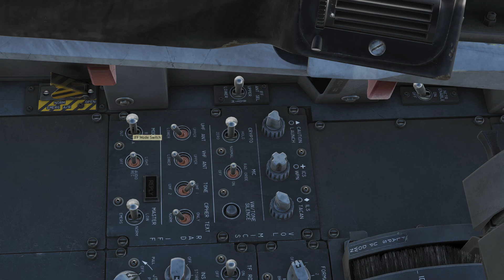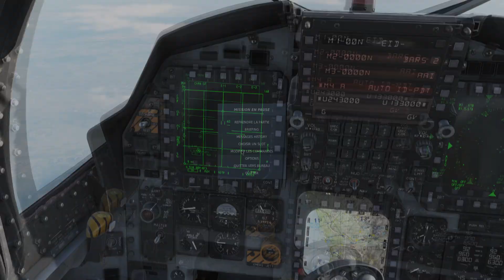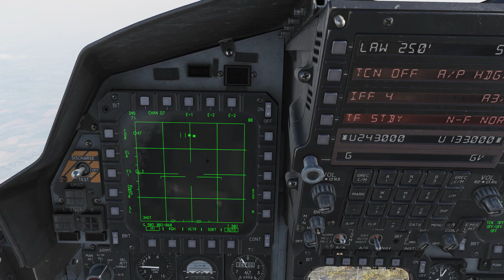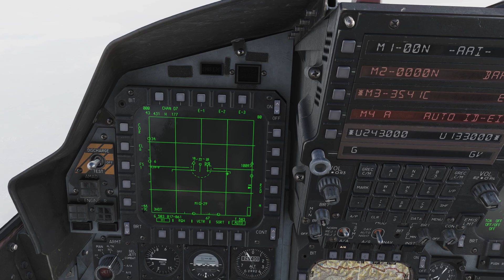Transpondeur et IFF - F15E - DCS World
Bonjour, je vous présente aujourd'hui les nouveautés concernant le transpondeur et l'IFF qui arriveront lors du prochain patch.
Merci encore a Galinette pour le travail effectué et pour me permettre de le présenter en avant première.